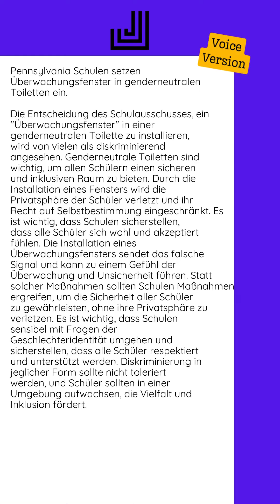06.10.2024 - Pennsylvania Schulen setzen Überwachungsfenster in genderneutralen...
Die Entscheidung des Schulausschusses, ein "Überwachungsfenster" in einer genderneutralen Toilette zu installieren, wird von vielen als diskriminierend angesehen. Genderneutrale Toiletten sind wichtig, um allen Schülern einen sicheren und inklusiven Raum zu bieten. Durch die Installation eines Fensters wird die Privatsphäre der Schüler verletzt und ihr Recht auf Selbstbestimmung eingeschränkt.  Es ist wichtig, dass Schulen sicherstellen, dass alle Schüler sich wohl und akzeptiert fühlen. Die Installation eines Überwachungsfensters sendet das falsche Signal und kann zu einem Gefühl der Überwachung und Unsicherheit führen. Statt solcher Maßnahmen sollten Schulen Maßnahmen ergreifen, um die Sicherheit aller Schüler zu gewährleisten, ohne ihre Privatsphäre zu verletzen.  Es ist wichtig, dass Schulen sensibel mit Fragen der Geschlechteridentität umgehen und sicherstellen, dass alle Schüler respektiert und unterstützt werden. Diskriminierung in jeglicher Form sollte nicht toleriert werden, und Schüler sollten in einer Umgebung aufwachsen, die Vielfalt und Inklusion fördert.